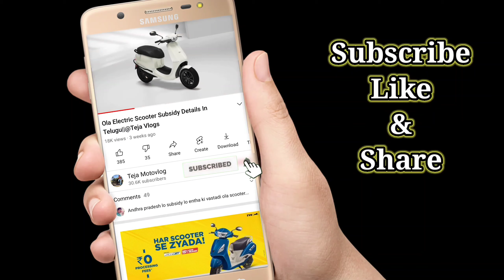Ladakh వెళ్ళాలంటే పెద్ద సీసీ బైక్ లు కావాలా..?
Ladakh వెళ్ళాలంటే పెద్ద సీసీ బైక్ లు కావాలా..?||‎@Teja Motovlog.